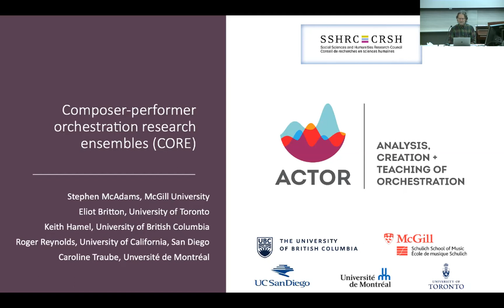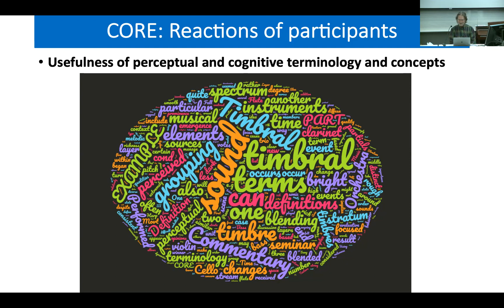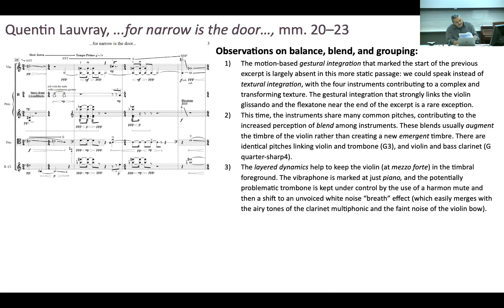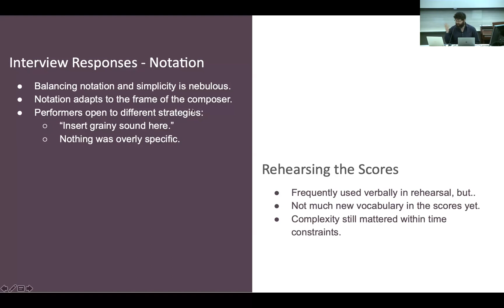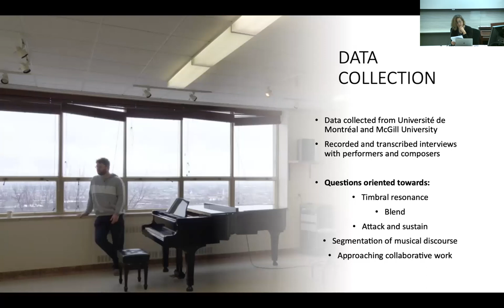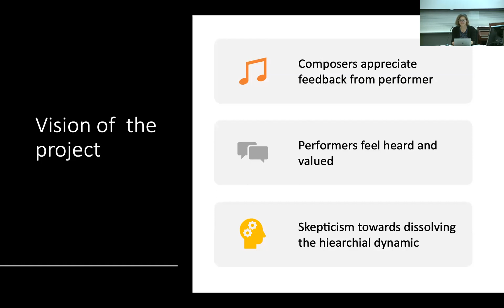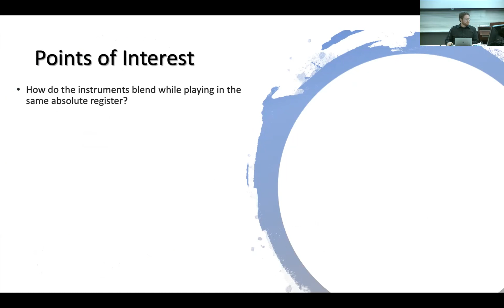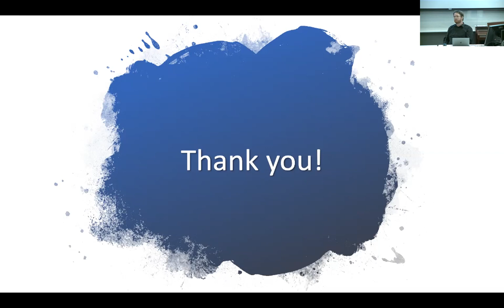CIRMMT—ACTOR Symposium on Orchestration Research, November 2021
The Analysis, Creation and Teaching of Orchestration (ACTOR) Project and the Centre for Interdisciplinary Research is Music Media and Technology (CIRMMT)  co-hosted a hybrid (in person/virtual) symposium on orchestration research on Wednesday, November 17, 4:30-6:30pm (EDT). The event was open to all and included four presentations on the composer-performer collaboration based on the papers listed below.

Composer-performer Orchestration Research Ensembles (CORE) – Stephen McAdams, Eliot Britton, Keith Hamel, Roger Reynolds, Caroline Traube

Documenting Composer-Performer Collaboration on Orchestrational Problem Solving – Yuval Adler, Robert Hasegawa, and Joshua Rosner

Orchestrational thinking and composer-performer relationships in the context of a collaborative creation process – Justine Maillard, Caroline Traube, Lindsey Reymore, Stephen McAdams

E-Rock: Creating Blend, Combining Styles, and Composing through Collaboration – Eliazer Kramer